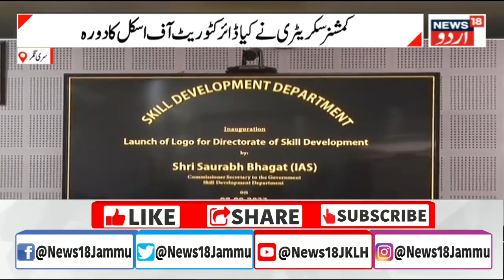Kashmir News: سری نگر سے اہم خبر | Srinagar | Latest News | JK News Today | News18 Urdu